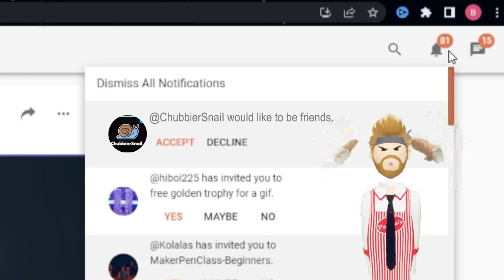I found a FAKE Rec Room YouTuber...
Impersonators, imposters, and fakes in Rec Room are getting LEGIT!  What out for other Rec Room players that have really similar names.  Protect your Rec Tokens and your piece of mind by following the pro tips I mention in the video.  Stay excellent and Stay Chubby!

CODE SNAIL!!!